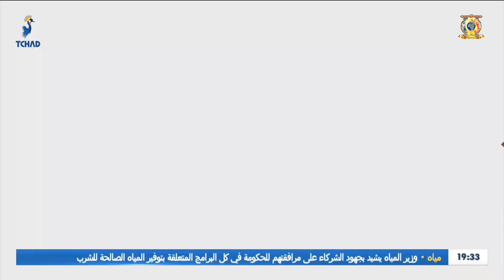الحاج توا - الموسم الرابع | مكتب التفكير - الحلقة 63